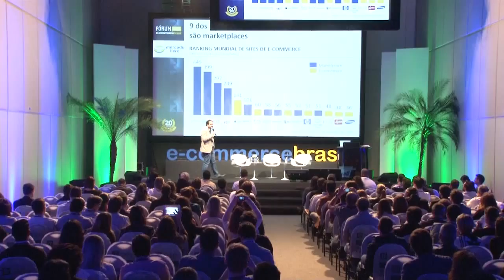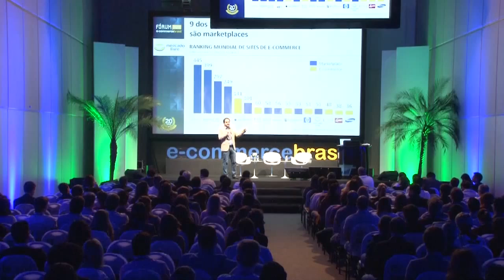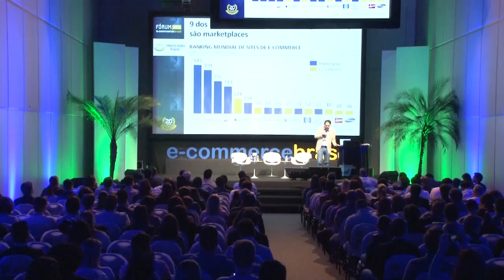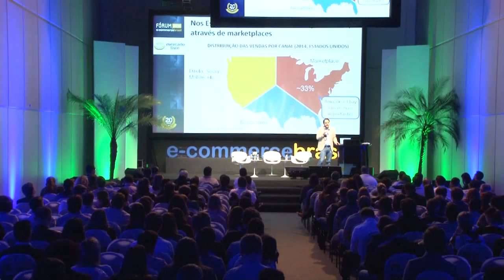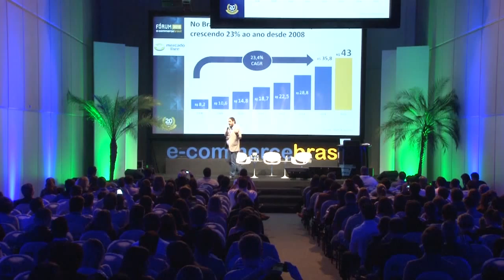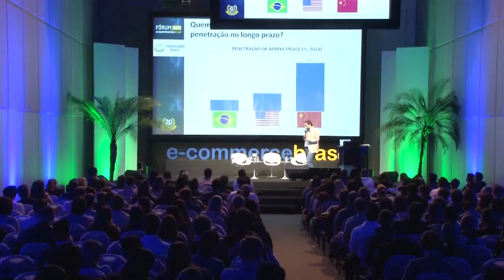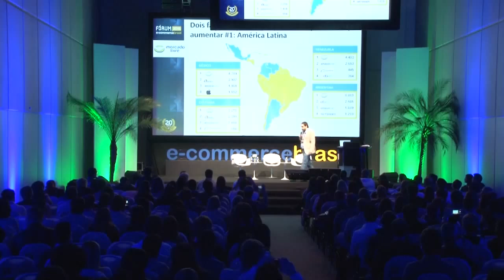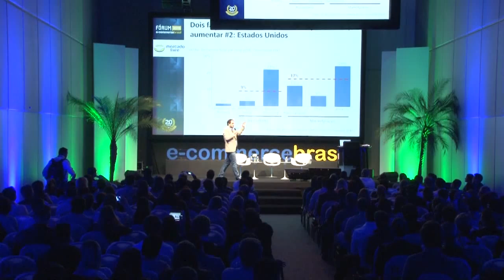O novo modelo de distribuição no e-commerce com o market place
Leandro Soares, Head Marketplace do Mercado Livre, fala sobre O novo modelo de distribuição no e-commerce com o market place no Fórum E-Commerce Brasil 2015.